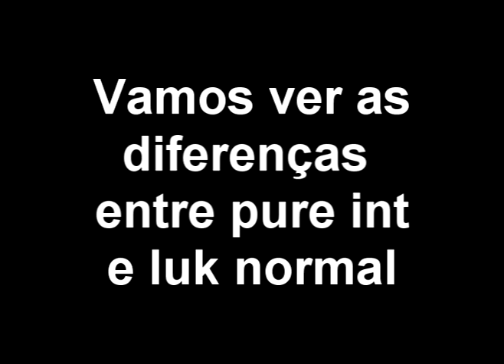a diferença de pure int para normal luk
normal luk a minha bishop no global em windia
pure int minha sacer no BMS
finalmente cheguei no lv 137
como pode ver exagerei no luk no global e resolvi fazer pure int no BMS, e gostei demais de pure int

musica usada: Atena - Marcelo Gallo